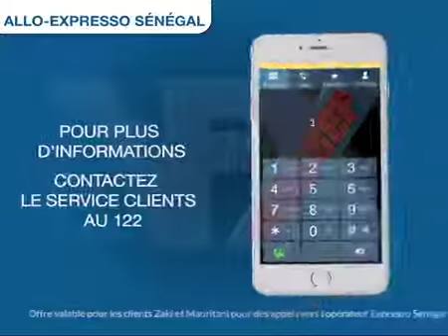motion design Spot tv chinguitel